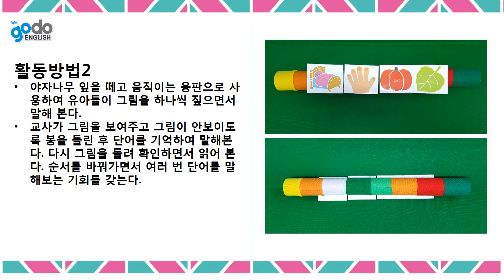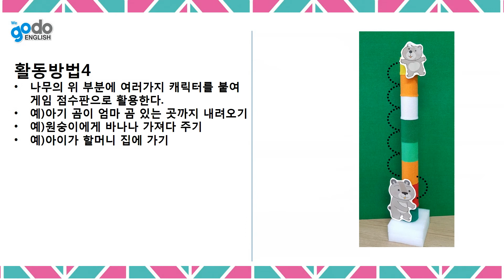Alphabet Palm Tree | 부모참여 수업 아이디어